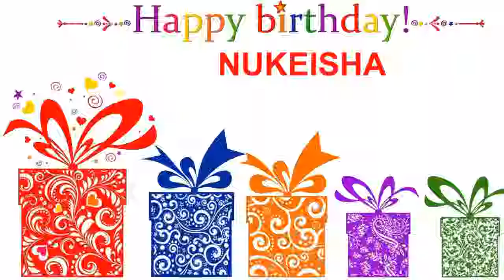Nukeisha Card Tarjeta - Happy Birthday